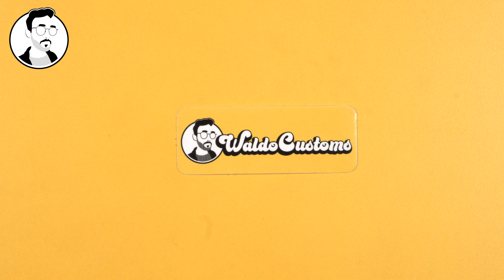Top 5 Things All Airsoft Beginners Need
My top 5 things all starting airsofters should look into acquiring!

2.) Footwear: